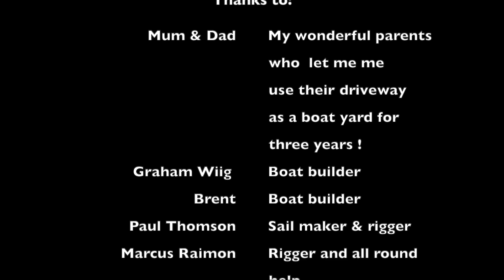Contessa 26: The Transformation of PANGO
A montage of the three year restoration of my Contessa 26 PANGO.